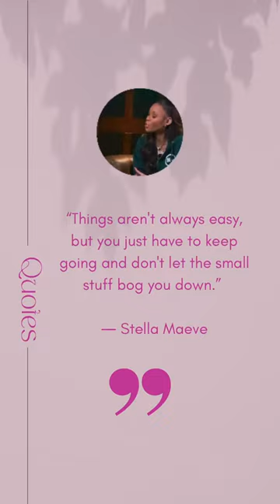“Things aren’t always easy, but you just have to keep going” ― Stella Maeve